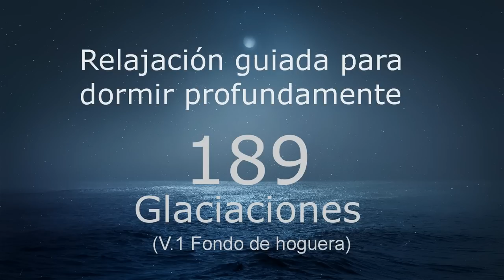RELAJACION PARA DORMIR - 189 - Glaciaciones.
Relajación documental guiada para dormir profundamente. Glaciaciones. V1. Fondo de hoguera.

Audio documental. Ciencia. Geología. Relajación.

Este mismo audio lo puedes encontrar en el canal en su versión de día, sin relajación, con otro fondo, y con un ritmo más acelerado. Lo hallarás en la lista de reproducción de Audios documentales.

LECTURAS PARA EL ALMA. VOL. 1… .

LECTURAS PARA EL ALMA. VOL. 2… .

LECTURAS PARA EL ALMA. VOL. 3…